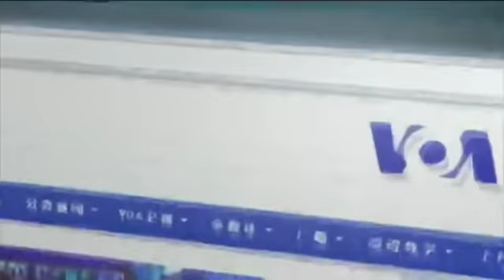焦点对话：贸易战现转机，中国真有帝师派与洋务派之争？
自从特朗普总统宣布因中国70周年国庆推迟对华加征关税以来，中国随即以购买大豆猪肉等美国农产品进行回报。不少迹象显示，美中贸易谈判，可能出现新的转机。有分析人士认为，中国近期放软身段，显示中共高层在贸易战策略上存在分歧，具体说就是以王沪宁为首的强硬“帝师派”和以李克强、刘鹤等为代表的务实派之间的不同看法。美中双方最近互释善意，能否推动贸易协议的达成？中国未来在贸易谈判中做多少让步，是否取决于强硬派和务实派谁更占上风？